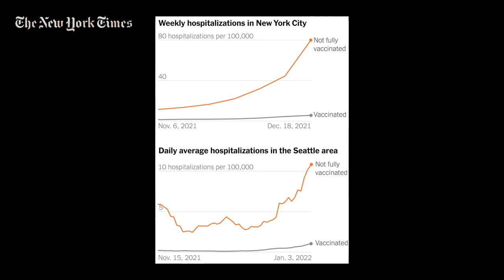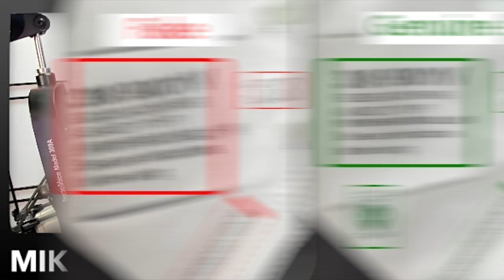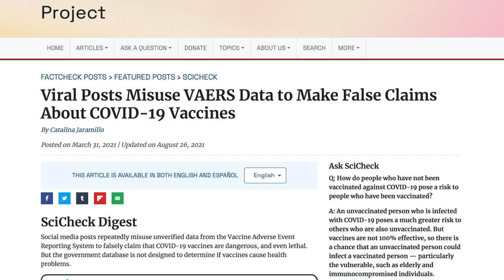Marjorie Greene's Appearance on 'InfoWars' was Predictably Unhinged